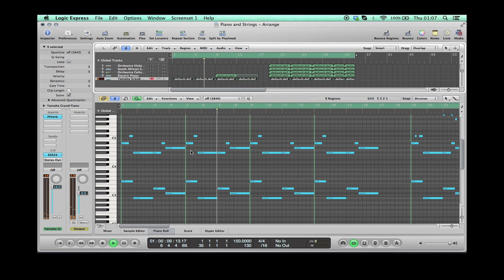Essences (Original Composition)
Essences (Original Composition, by Chris Wonfor (ClefferNotes)

Here is a piece of music I composed myself in Apple Logic. I decided to go for the reverb piano sound to reflect thoughts and memories of the past.